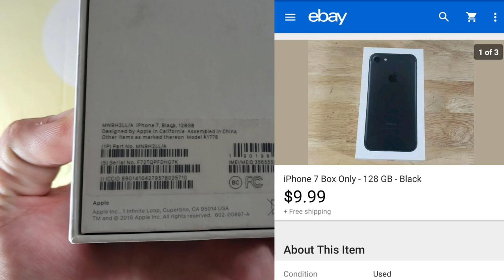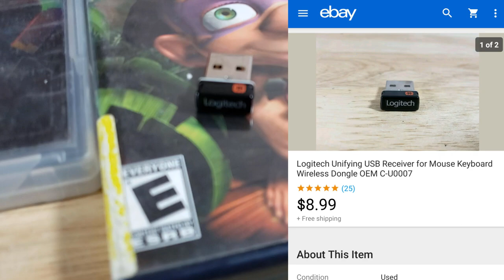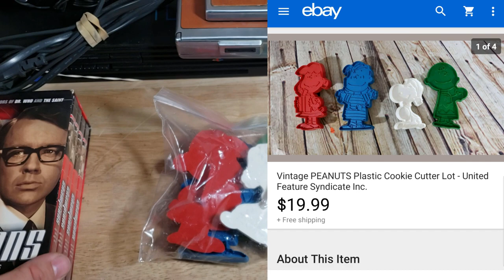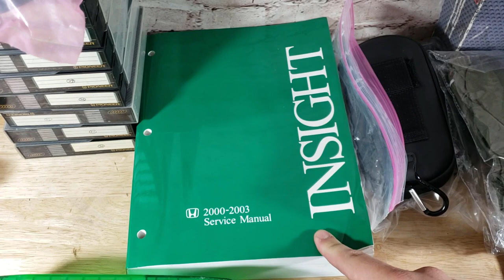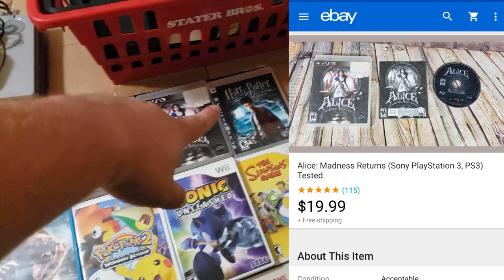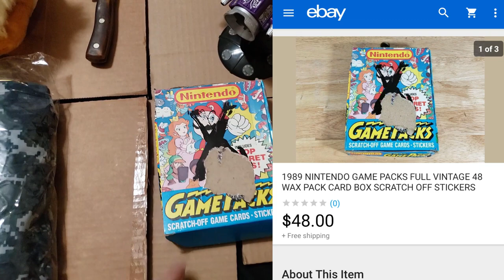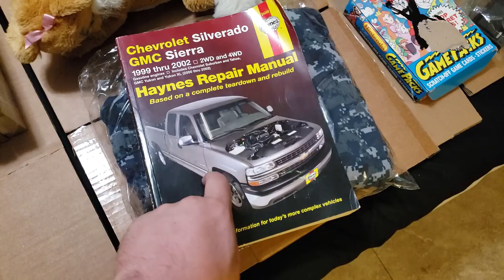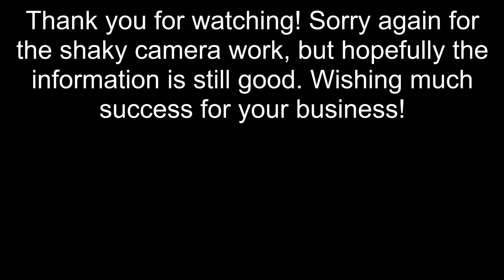You Can't Sell if You Don't List - $2500 in Sales - What Sold on Ebay this Week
Bubble Mailers
8.5x12 - Great for Video Games, DVDs, Small Books

10.5x16 - Great for Large Books

Boxes
10x8x6

6x4x4
My name is Cameron and I am a part time Ebay Reseller. I buy items from Garage Sales, Thrift Stores, Storage Auctions, Offerup and any marketplace I can find and attempt to resell them on ebay for a higher amount, thus making a profit.

(There are two underscores between flashback and finds)

Supplies I use for my Ebay Business

Bubble Mailers 8.5 x 12 - Great for video games, small books

Bubble Mailers 10.5 x 16 - Great for larger books

Packing Paper

Bubble Wrap

Boxes
10x10x10- QTY - 100

Backdrop I use